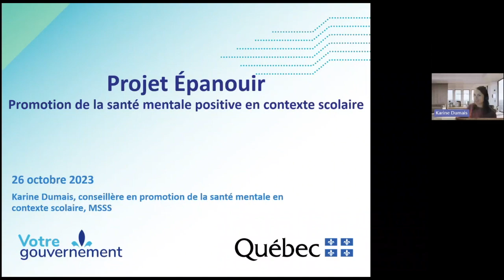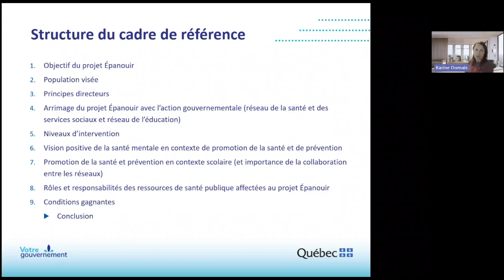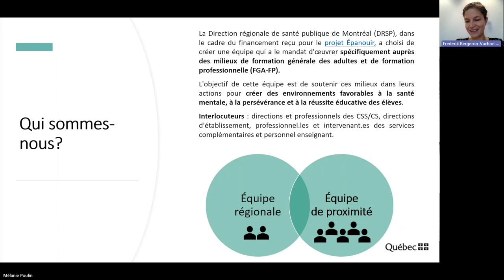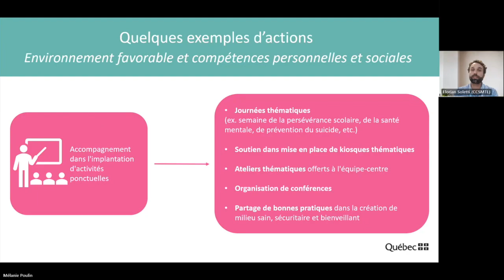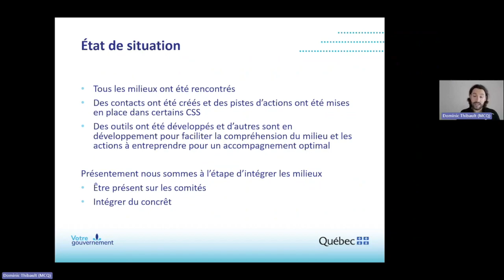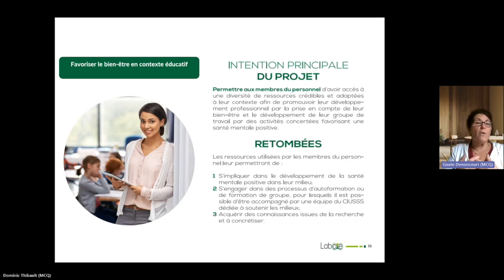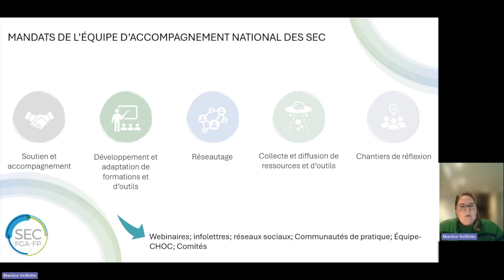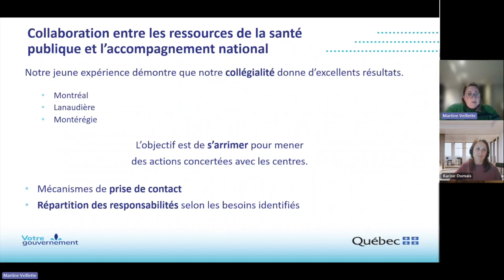Projet ÉPANOUIR, 26 octobre 2023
Le projet Épanouir est un projet de santé mentale positive en contexte scolaire mis en place par le ministère de la Santé et des Services sociaux (MSSS).

Il concerne tous les établissements scolaires primaires et secondaires, publics et privés, ainsi que les centres de formation professionnelle et les centres d’éducation des adultes. Il vise la mise en œuvre d’actions de promotion de la santé et de prévention, auprès des élèves, mais également dans les différents milieux de vie dans lesquels ils évoluent. Il consiste à aider ces élèves à développer leurs compétences personnelles et sociales ainsi qu’à rendre leurs milieux de vie sains, sécuritaires et bienveillants, de façon à favoriser leur santé mentale positive.

Le webinaire présente le projet, ainsi que les rôles des professionnelles et professionnels des directions de santé publique auprès des milieux scolaires. Des exemples concrets sont apportés par l’équipe de la Direction régionale de santé publique (DRSP) de Montréal ainsi que celle de la Mauricie et Centre-du-Québec. Enfin, les mandats de l’équipe d’accompagnement national en matière de services éducatifs complémentaires (SEC) sont présentés, ainsi que les collaborations possibles entre les ressources de cette équipe et celles des DRSP.
Sommaire
0:00 Mot de bienvenue, présentation des membres de l'équipe d'animation
2:16 Objectif du webinaire
Présentation du MSSS
3:06 Fondement du projet Épanouir
6:20 Financement
11:40 Compétences personnelles et sociales du référent ÉKIP
14:14 Environnements favorables à la santé mentale positive
14:46 - Exemples
15:32 Cadre de référence Épanouir
16:22 - Structure du cadre de référence
16:53 - Principes directeurs du projet Épanouir
18:34 - Les 3 niveaux d'intervention
20:10 - Vision positive de la santé mentale en contexte de promotion de la santé et de prévention
21:21 Rôles et responsabilités des ressources en santé publique
23:31 - Différence entre conseillers PP et autres intervenants du RSSS
25:00 Exemples d’actions découlant du projet Épanouir
27:48 Présentation de l'équipe de Montréal: Quelques exemples d'actions
28:38 L'équipe
31:07 Une approche à quatre niveaux
33:08 2- Actions régionales pour l'ensemble des milieux FGA-FP de Montréal
37:21 4: Accompagnement de proximité des centres FGA-FP: Quelques exemples d'actions
40:04 - Identifier les acteurs clés
41:29 - Portrait de situation/milieu
42:48 - Littératie en santé mentale
43:33 - Environnement favorable et compétences personnelles et sociales
44:55 - Bon coup dans un centre FGA: Planification concertée pour la gestion de l'anxiété et organisation d'une semaine du bien-être
48:41 - Présentation des membres de l'équipe de Montréal
49:39 Présentation de l'Équipe Mauricie et Centre-du-Québec
50:39 Structure des répondants EES
51:50 Rôle des membres de l’équipe avant/après
52:31 L’impact du cadre sur nos pratiques
53:47 Collaborations internes et externes
54:58 Réalité terrain et réflexion
57:46 État de situation
59:13 Les bons coups et les projets
1:10:58 - Laboratoire du bien-être optimal en éducation (LABOE)
1:12:01 i. Intention et retombées
1:14:08 ii. Les trois axes que présente la plateforme LABOE
1:15:29 iii. Les outils en développement
1:17:46 iv. Les 5 thématiques abordées
1:19:17 v. Les réalisations et les défis
1:22:53 Présentation services nationaux des service éducatifs complémentaires (SEC)
1:23:37 - Mandats de l'équipe
1:26:35 - Que sont les service éducatifs complémentaires FGA-FP?
1:29:00 - Volet intervention
- Exemples d'actions
1:30:34 1. Climat scolaire sain, sécuritaire et bienveillant
1:33:50 2. Promotion de la santé mentale positive
1:35:22 3. Prévention du suicide
1:35:51 - Contact et ressources
1:36:12 - Collaboration entre les ressources de la santé publique et l’accompagnement national

Ce webinaire a été présenté le 26 octobre 2023 et animé par:
- Mélanie Poulin, responsable des SÉC, Direction des services aux élèves, Direction générale de l’éducation des adultes et de la formation professionnelle
- Karine Dumais, conseillère en promotion de la santé mentale en contexte scolaire, MSSS
- L'équipe des DRSP de Montréal et de la Mauricie-Centre-du-Québec
- Martine Veillette, conseillère en intervention pour l’accompagnement national des SEC